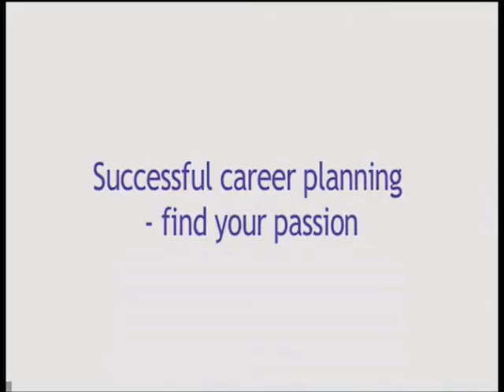10Eighty's Michael Moran on career options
10Eighty's CEO Michael Moran talks about successful career planning and the best strategies for taking control of your career.

Find out more about career and talent management consultants 10Eighty and read their latest blogpost 'Looking at your career options'